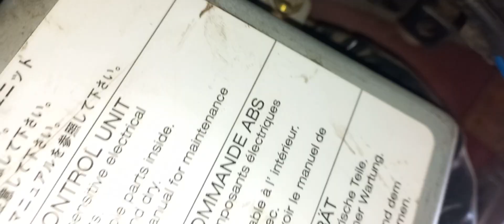Porque se le mete el agua a tu vehículo checa el video hasta el final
Que tal amigos, en este video les muestro el porque se le mete el agua a sus coches
checa el video hasta el final.